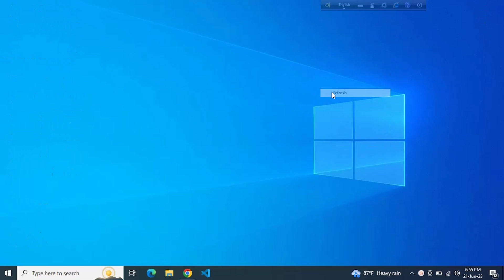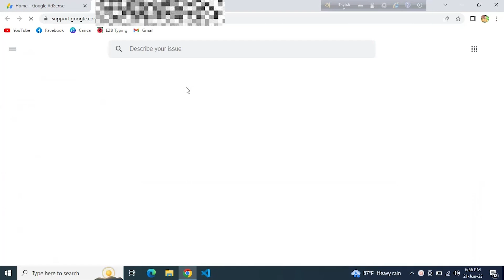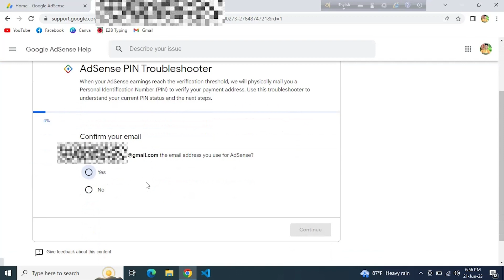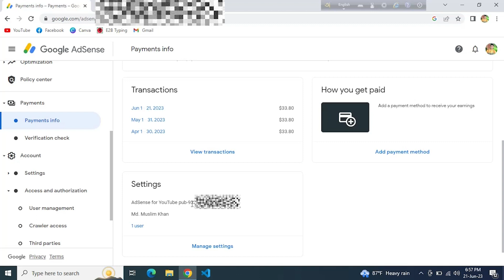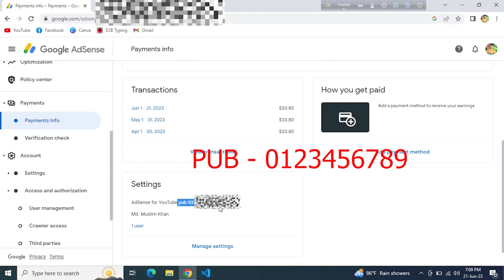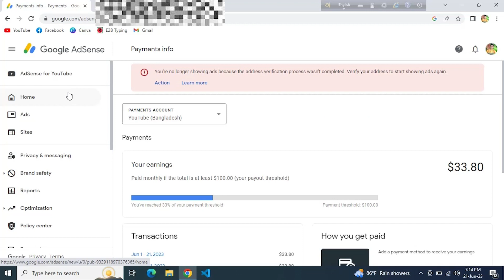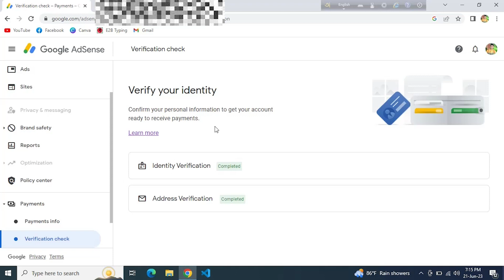Adsense PIN Not Received? Verify Adsense Pin with NID Card || Adsense Pin Verification Without Pin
In this video, I'm going to show you how to verify google adsense pins without a pin. If you've had trouble verifying your google adsense account pin, this video is for you! If you're having trouble verifying your google adsense pin, be sure to watch this video! It'll teach you how to verify your google adsense pin without a pin. Not sure if your google adsense pin has been verified? In this video, I'll show you how to verify your google adsense pin without a pin. This way, you can be sure that your google adsense account is active and responsive.
adsensepinverificationwithoutpin